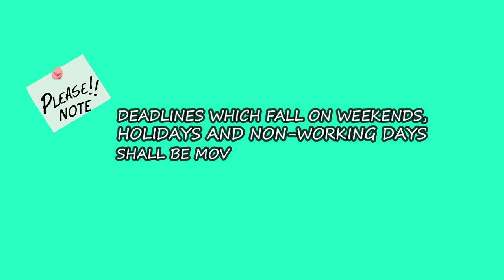FILING, PAYMENT & REMITTANCE Form 2200 M